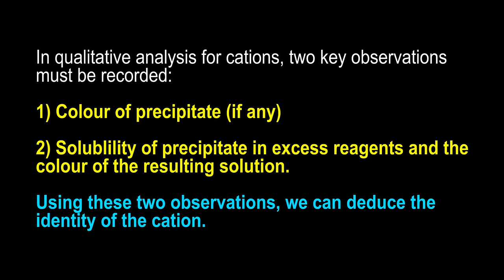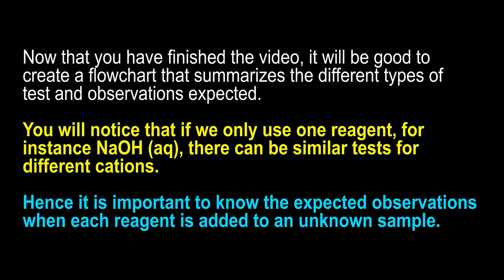QA - Test for cations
A production by Bedok Green Secondary School Science Department.

At the end of this video, students will be able to:

(a) describe the use of aqueous sodium hydroxide and aqueous ammonia to identify the following aqueous cations: aluminium (excluded in Sc(Chem) syllabu), ammonium, calcium, copper(II), iron(II), iron(III), lead(II) and zinc